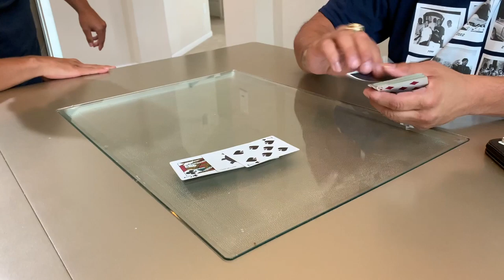BEST CARD TRICK EVER !! (LUCIANOTV WEBISODE)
BEST CARD TRICK EVER !!
 (LUCIANOTV WEBISODE)